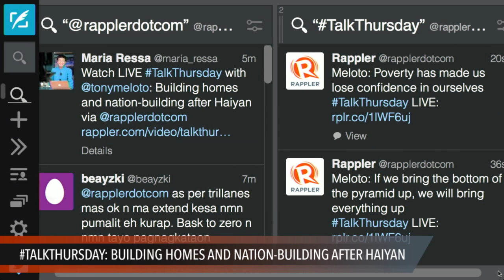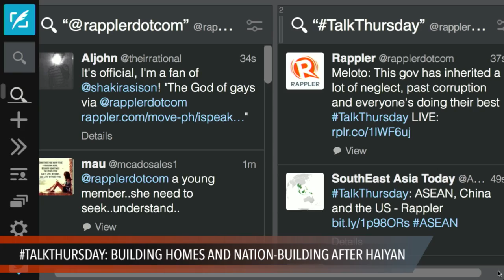TalkThursday: Building homes and nation-building after Haiyan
More videos on Rappler Follow Rappler for the latest news in the Philippines and across the globe. Rappler talks to Gawad Kalinga founder Tony Meloto about the NGO's efforts to aid in rehabilitation after Super Typhoon Haiyan (Yolanda) Follow Rappler for the latest news in the Philippines and around the world.